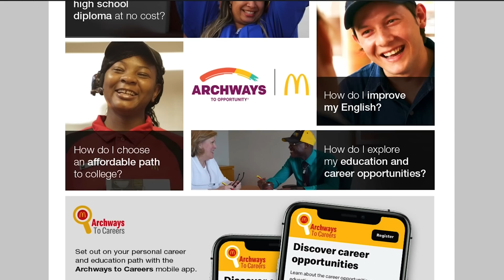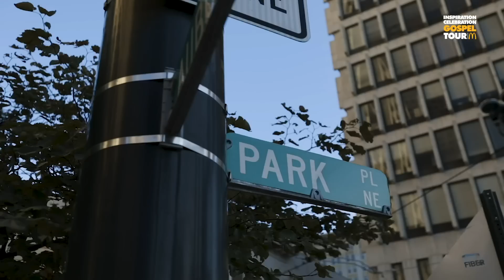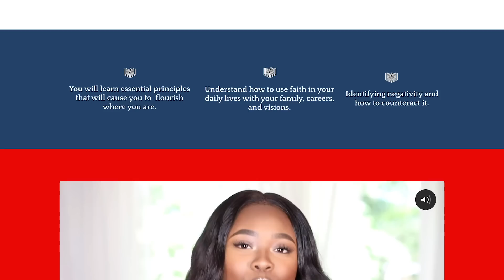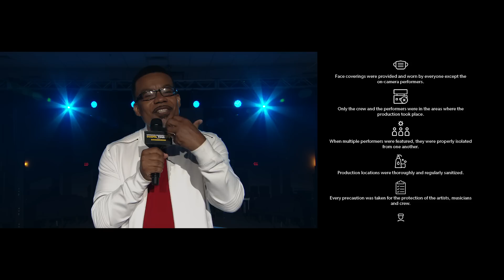McDonald’s Inspiration Celebration Gospel Tour: Atlanta!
This Atlanta Gospel City Playlist features performances by Byron Cage, Canton Jones, Jekalyn Carr, LéAndria Johnson and VaShawn Mitchell.